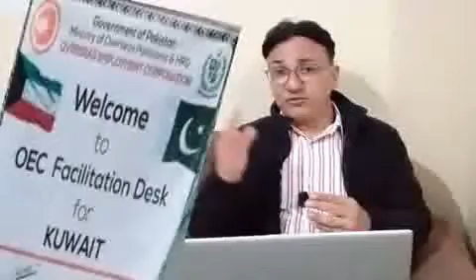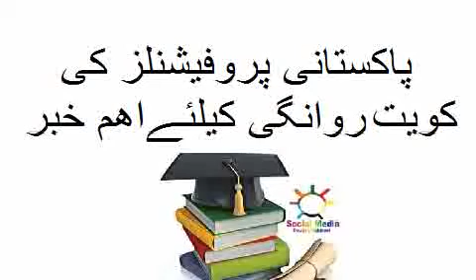Important news for Pakistani professionals to leave for Kuwait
پاکستانی پروفیشنلز کی کویت روانگی کیلئےاھم خبر